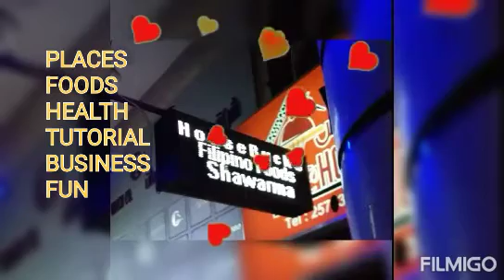Lets make grape leaves